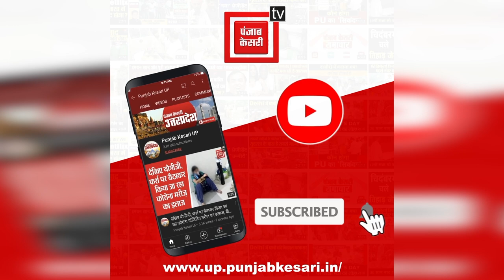PET की परीक्षा पर Sanjay singh ने खोली भाजपा की पोल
PET की परीक्षा पर Sanjay singh ने खोली भाजपा की पोल, कहा- एक्जाम के नाम पर नौजवानों को लूट रही BJP सरकार